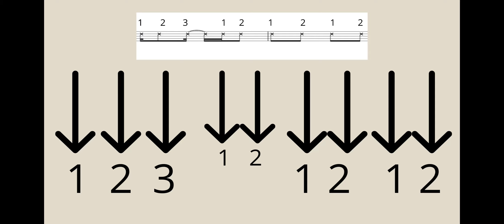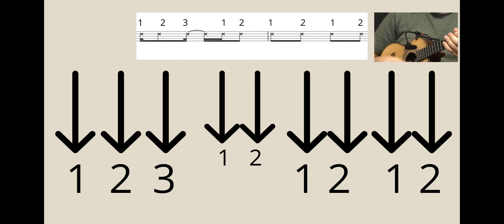Batida de Samba Fácil